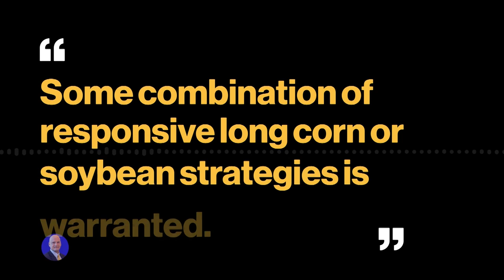Why We're Watching Corn and Soybeans This Week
Aug.12 -- In "Charting Futures: This Week,” Bloomberg Intelligence's Mike McGlone discusses the technicals on corn and soybeans. We also take a look at today's news on oil and gold.